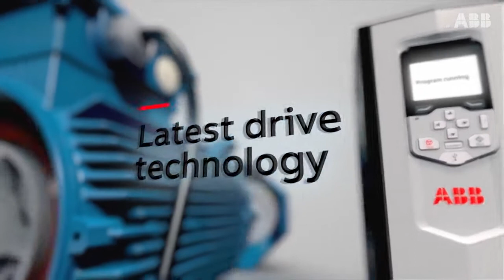motor electrico high efficiency IE1 IE2 IE3 WEG SIEMENS ABB motors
We are manufacturing all kinds of gearbox, speed reducers and AC motors. We have the lowest prices with high quality.
NER GROUP CO.,LIMITED
Yantai Bonway Manufacturer Co., Ltd
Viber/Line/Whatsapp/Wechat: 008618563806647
Address:No.5 Wanshoushan Road, Yantai, Shandong Province, China (264006)